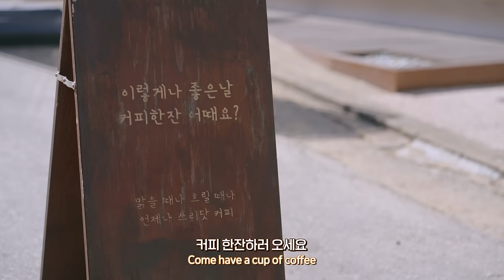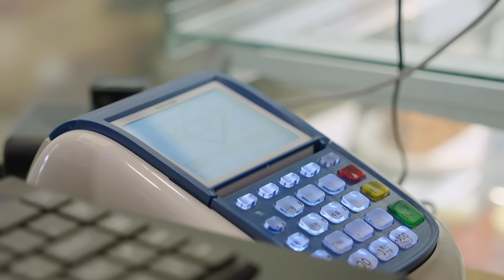cafe vlog | 달디달고 달디달고단 키위 파르페🥝 | 카페 브이로그 | asmr | 개인카페 | 음료제조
안녕하세요 박바리입니다 🖐
요즘 날씨가 좋아서 야외석을 운영하기 시작했어요!☀️
이쁘게 꾸며놔서 손님들이 많이 앉으심 (뿌듯)
슬픈 소식도 있어요 딸기 시즌이 끝나서
이번 영상을 끝으로 당분간 딸기 음료는 볼 수 없어요🥲
딸기 음료를 대신할 새 음료를 빨리 만들어봐야겠어요

Seeing that the weather is getting warmer, I think spring has come 💕
I can't wait to see cherry blossoms 🌸
I hope everyone is happy this year with a fresh spring!